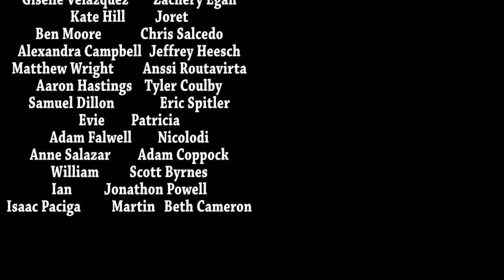Basil Unboxes Purrfect Box!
Mike Jeavons
VS-Unit YF20
Akeman Business Park
Tring
Herts
HP23 6AF